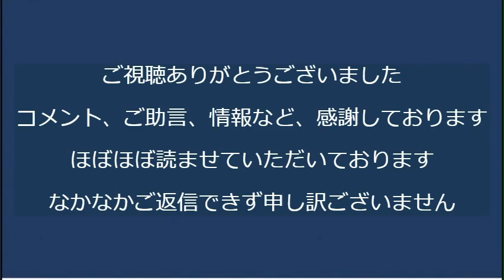拉致被害者署名活動「拉致被害者奪還の武力行動を恐れる北朝鮮が手下を使って日本国内で改憲妨害活動している」0230504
170-0005  東京都豊島区南大塚 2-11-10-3階 くつざわ亮治 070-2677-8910 まで